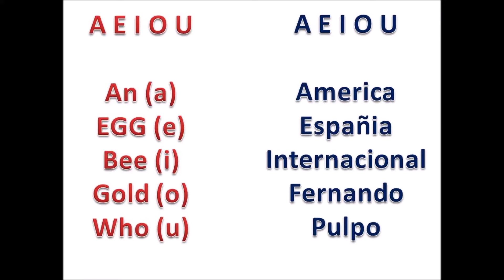Class 5 Spanish Oakbay Victoria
Our class 5 about LOVE